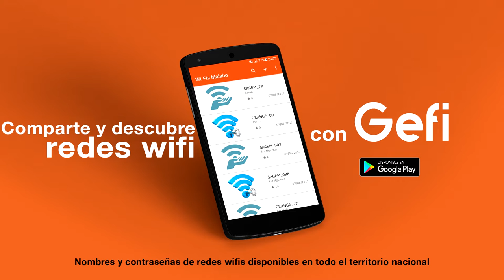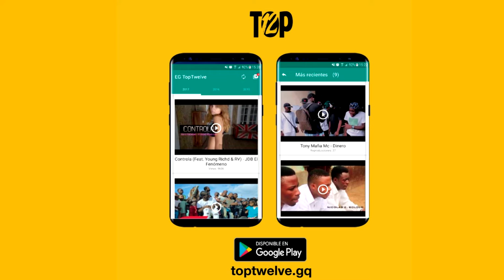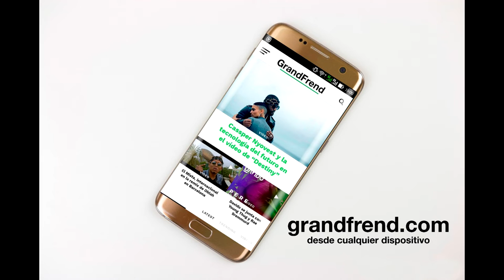Ray Bestué - Soledad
Ray Bestué interpretando "Soledad", de "Bine Be Homies". 2018
🎶📲📥📩 DESCARGAS